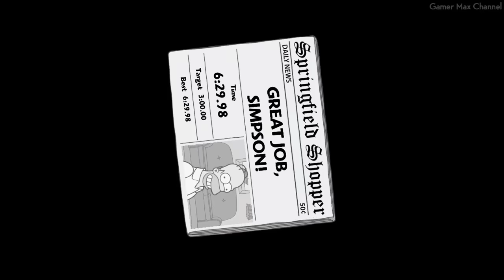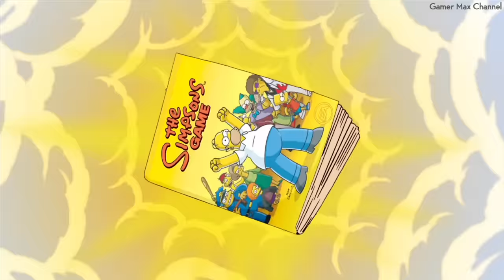The Simpsons Game - FULL GAME Walkthrough Gameplay No Commentary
This video is a complete full game walkthrough for The Simpsons Game on Xbox 360. This is an instructional video showing how to successfully complete each mission.